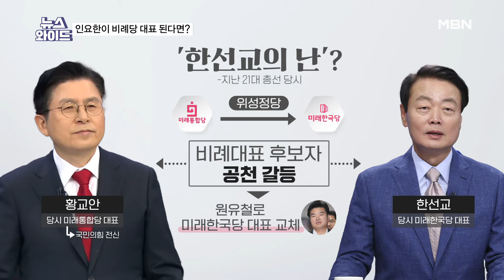與 비례당 대표에 '인요한 역할론' 왜 나오나? [뉴스와이드]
[출연자]

강민구 변호사
여선웅 전 청와대 행정관